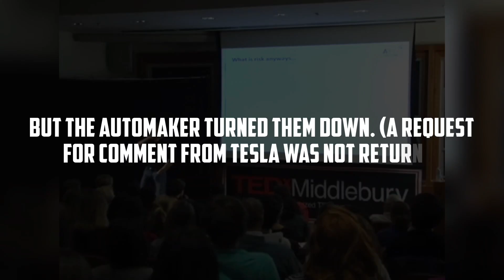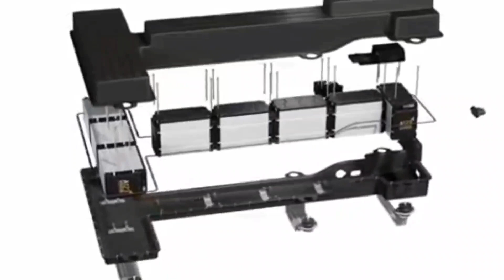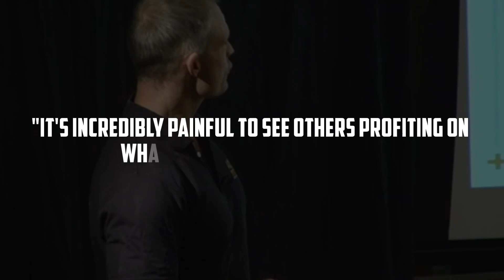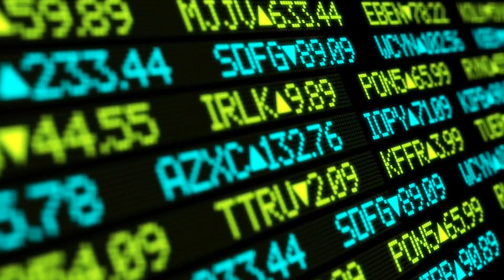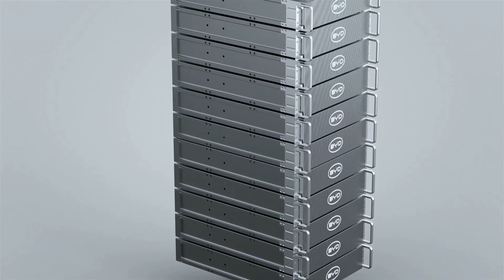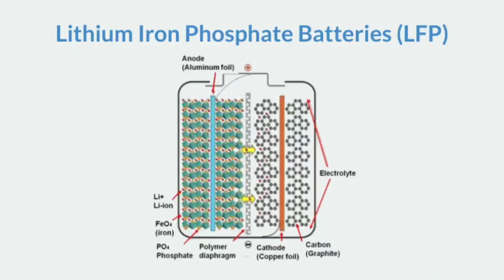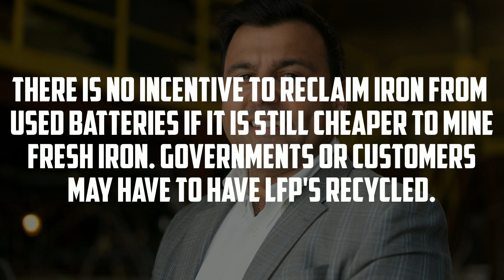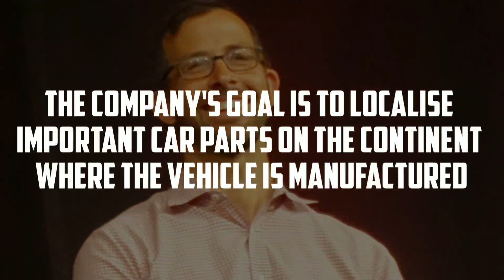NEXT HOLY GRAIL For EVs: LFP Batteries!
Tesla and other manufacturers, including China's BYD, have resorted to the LFPbattery, which was invented in the United States in the 1990s but was mostly abandoned in electricvehicles in the United States. Experts say the technology may offer Tesla an edge over competitors who aren't employing it.

Metals used in batteries are becoming as important to the auto industry as oil has long been. A battery is a device that stores chemical energy for subsequent conversion to electrical energy, and the chemistry utilised in various battery types has a significant impact on the cost, safety, power, and longevity of the battery.

In the United States, most electric vehicles use a lithium-ion battery, which requires cobalt and nickel to work. While lithium is a comparatively abundant metal, cobalt and nickel are both scarce, expensive, and divisive. Nickel batteries necessitate a hazardous mining procedure, and the nickel market has recently been exceedingly unpredictable. In March, nickel prices jumped from $29,000 per tonne to above $100,000. In the Democratic Republic of Congo, children are sometimes used to mine cobalt, and there are no safeguards in place.

106 and 106A, the fair use of a copyrighted work, including such use by reproduction in